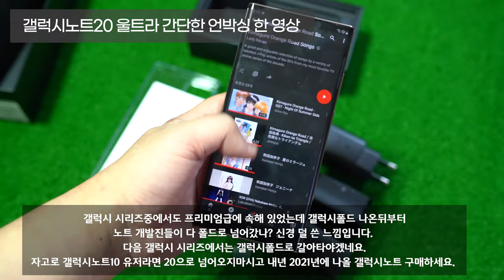갤럭시노트20울트라 언박싱 개봉기 및 1달 사용해본 개인 소감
드디어 도착했습니다. 자급제 구매예약 2차 구매자로써 21일날 받았구요. 갤럭시노트9 쓰다가 갤럭시노트20 쓸려니 막상 뜯어보면 확 크게 달라진 느낌은 없더라구요. 갤럭시S20 일때는 살까 고민마니 했는데 ​

아마 갤럭시노트20 하면 갤럭시 시리즈중에 프리미엄급에 속하는데 갤럭시폴드가 출시하면서 그런건지, 갤럭시노트20 장단점이 본격적으로 쏟아져 나오고 있습니다. 네이버 갤럭시 스마트폰 카페 참조

장점 ​

화면 커서 좋다. 역시 갤노트 유저빠라면 좋음, 120hz 으로 게임을 즐길수 있다는 장점,  카메라의 신기술, 8K 동영상 촬영, 전문가 못지 않은 야간촬영이 좋긴 좋습니다.​

단점​

갤럭시노트 뽑기운에 따라 카메라 습기, 화면 녹조 현상, 키보드 잔상, 스피커 소리 불량 현재까지 그렇습니다. 이런 문제가 있으신분은 계속해서 쓰지마시고 가까운 삼성 센터에 가셔서 수리 맡기세요. 혹시 안된다고 하면 때 쓰시면 됩니다. ​

이제 갤럭시노트의 시대는 끝난건가 생각할 정도로 너무 많은 문제점이 발견되서 너무 안타까울 나름입니다. 원래 갤럭시노트가 9월쯤에 나온걸로 기억나는데 , 빠른 시기에 출시를 하게 되면서 단점이 장점을 잡아먹는 사태가 일어났네요.

​지금 갤럭시노트20 울트라를 쓰고 있지만, 이런 문제점들이 발생하면서 노트 말고 폴드2를 살걸 그랬나봅니다.  (갤럭시폴드로 영상 촬영하기 약간 힘들긴 하긴 하지만..)